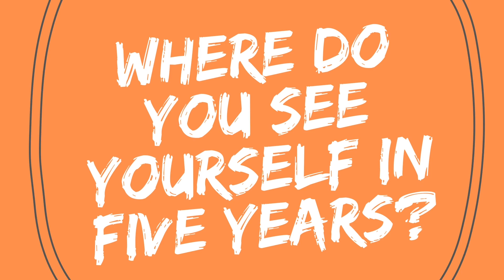Comic Book Shop Owner and Comic Expo Promoter